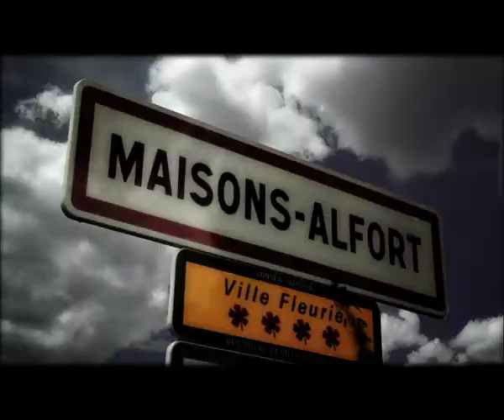showreel studiopaps 2009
showreel post prod & director